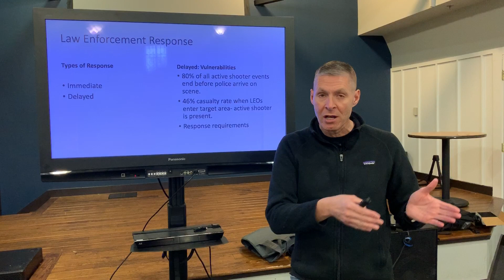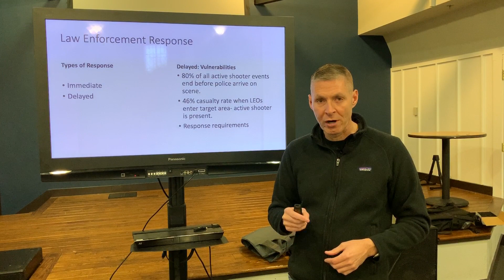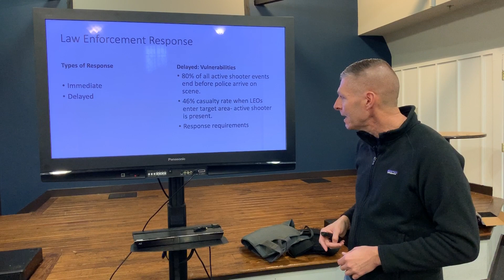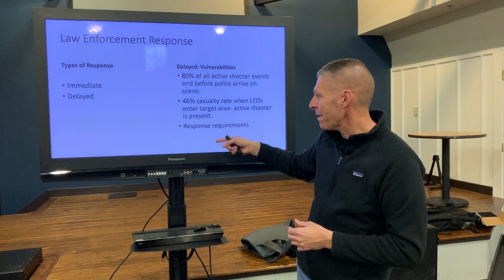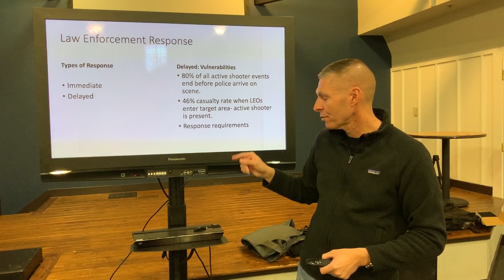Protector Series Episode #14 Police Respone to an Active Shooter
Michael Mann covers the topic of police response to an active shooter incident.  The case study referred to in the video can be found

Michael Mann Security Services (MMSS) was founded by Michael Mann to help organizations and individuals get better at recognizing, preventing, and protecting themselves when it comes to security issues.
A true security professional, Michael has experience in many backgrounds:

- U.S. Marine Corps Fleet Antiterrorism Security Team
Metropolitan Nashville Police Department SWAT Team
- U.S. Department of Energy, Y-12 National Security Complex SWAT Team
- Private Security Consulting

Michael Mann Security Solutions exists to provide your church, business, family or group the necessary skills and qualifications to protect yourself.